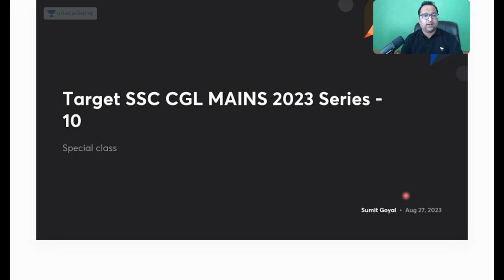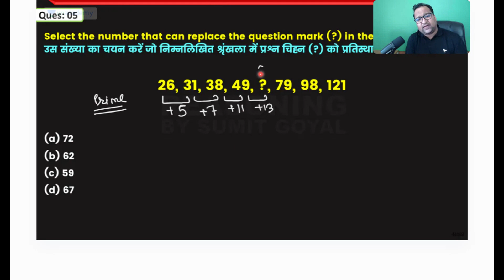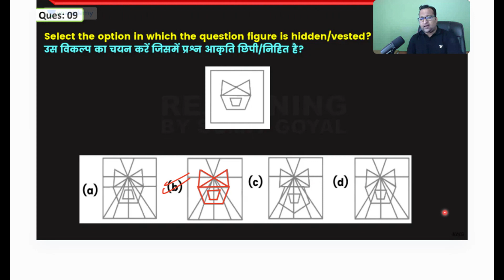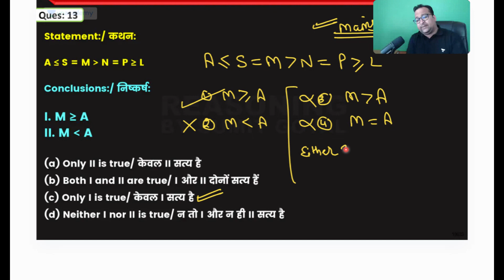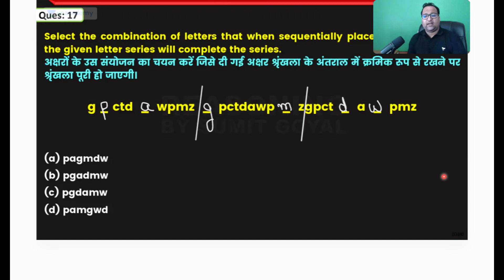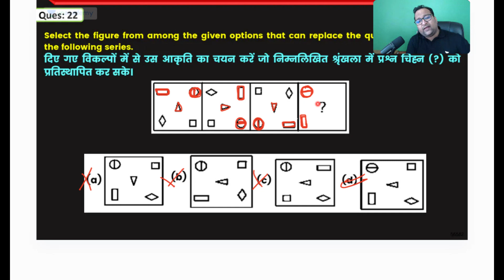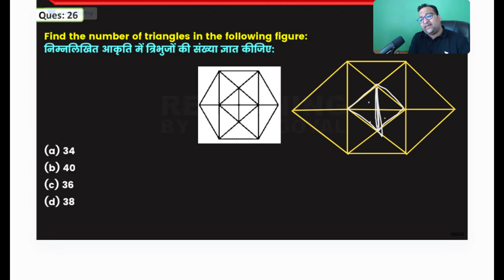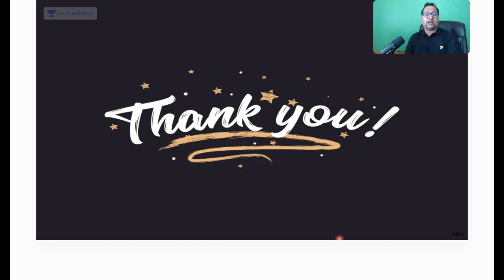REASONING | Practice Series | SSC CGL Mains 2023 | Most Expected Questions | Part 9 | Summit Goyal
In this series, Summit Goyal Sir will be conducting practice sessions for SSC CGL Mains 2023. Highly beneficial for SSC CGL Aspirants.
SSC 100% Free Scholarship Test